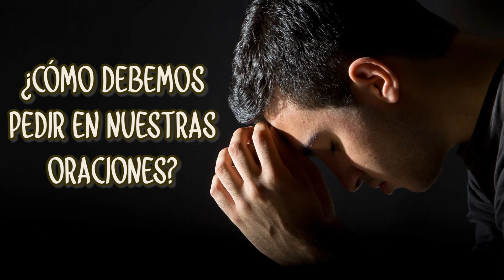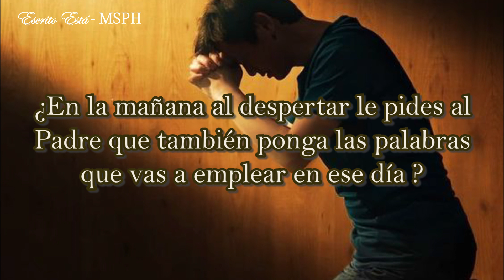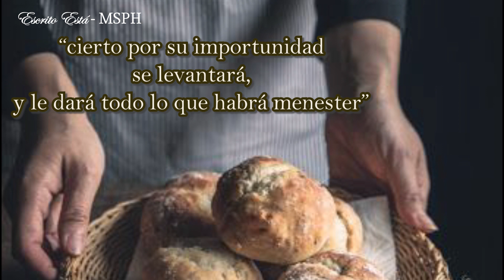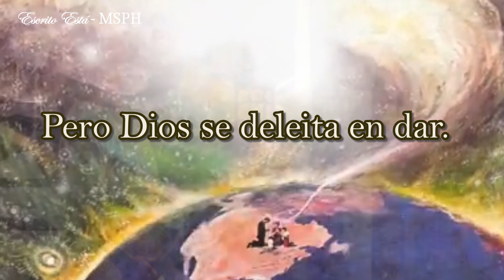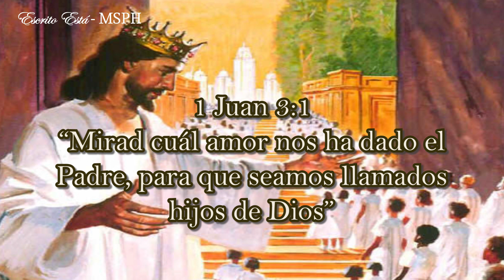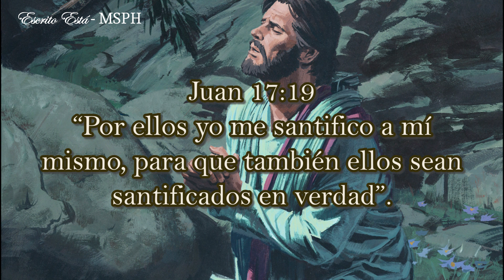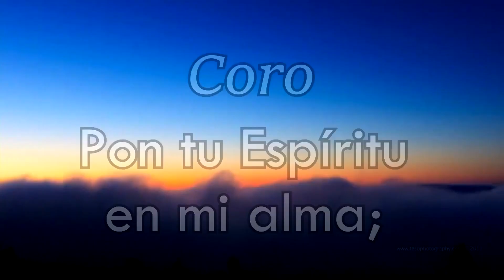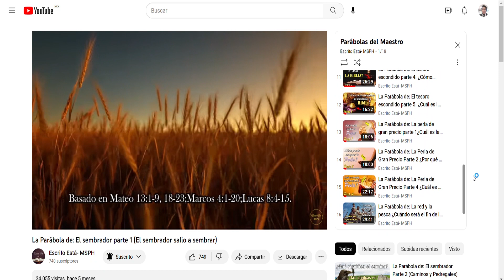La Parábola de: El vecino inoportuno parte 1 ¿Cómo debemos pedir en nuestras oraciones?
¿De dónde proceden las palabras que usas cada día? ¿Cuál es su origen?¿al levantarte en la mañana que es lo primero que haces? ¿Cómo son las peticiones que haces en tus oraciones? ¿Cómo debemos pedir en nuestras oraciones?